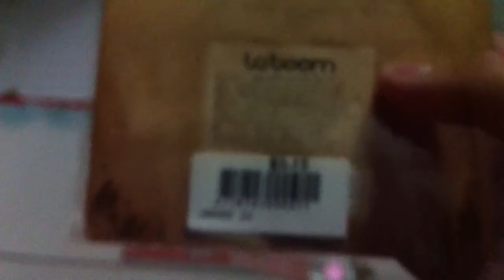Scrapbooking haul #1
via YouTube Capture,15 feb 2014